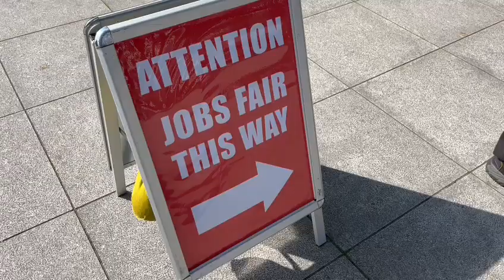Norwich Jobs Fair - 19/04/2023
Norwich Jobs Fair on 19th April 2023 at The Forum Norwich.